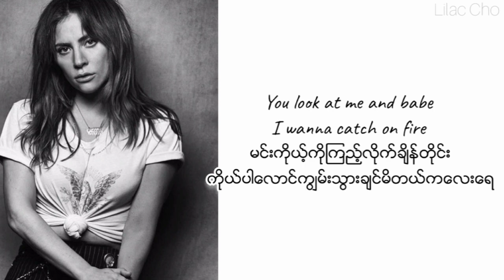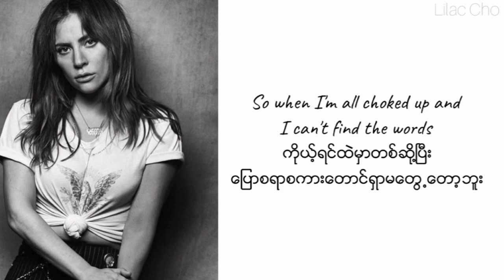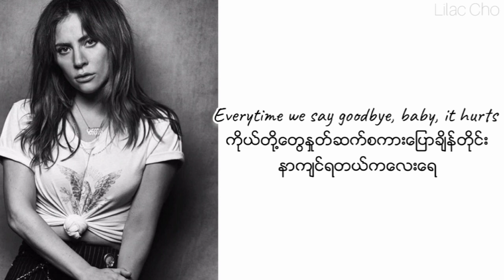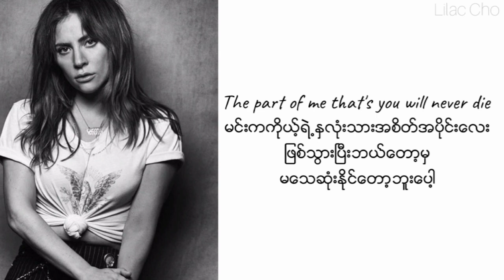Melo De Carla Cintia(Always Remember Us This Way) - Lady Gaga//Myanmar Subtitle